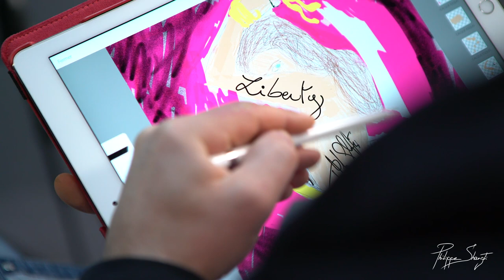Making of Topless Liberty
Vision of the freedom of the woman who separates herself from the ropes that bind her. Even if she closes her eyes, she remains clever and manages to obtain this freedom whatever happens.